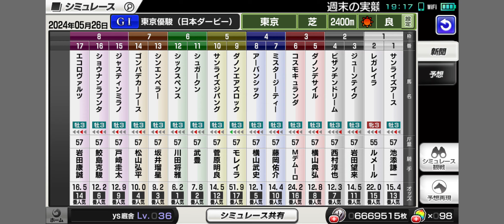告別スターホースポケット+ 日本打比最後預測(2)莫雷拉騎野田巨石ダノンエアズロック大逃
今次告別Star Horse Pocket+將會帶大家做一個日本打比最後預測，莫雷拉點騎野田巨石ダノンエアズロック 點大逃贏馬